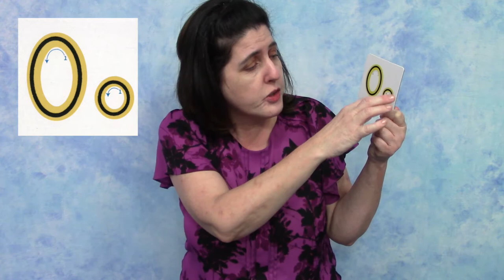Alphabites O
Welcome to Alphabites!  A series designed to bring bite sized letter fun and literacy to you and your child. Each video showcases a letter you'll learn how to make in American Sign Language and trace in upper and lower case form.  Then, stick around for songs, fingerplays and literacy tips!

Filmed at the Main Library, 100 N Osceola Ave, Clearwater, FL 33755.